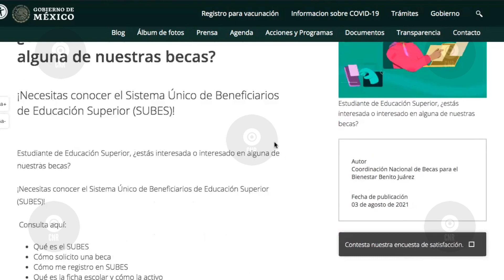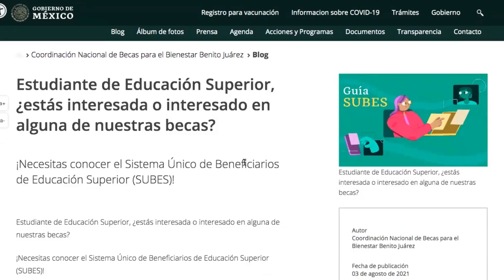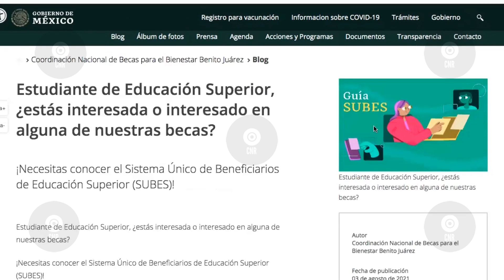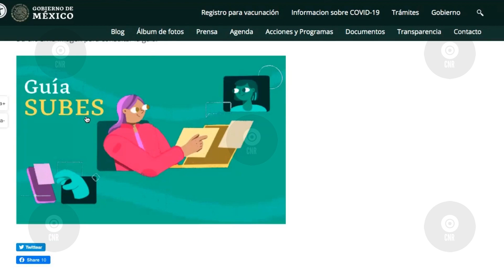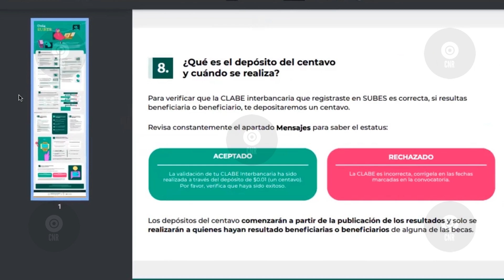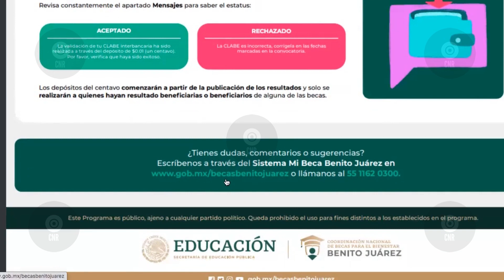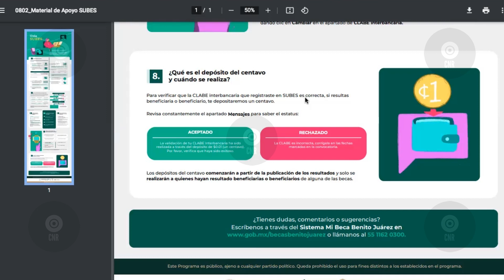IMPORTANTE! CUÁNDO REALIZAN EL DEPÓSITO DEL CENTAVO BECA UNIVERSITARIA JÓVENES ESCRIBIENDO EL FUTURO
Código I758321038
º Instagram personal